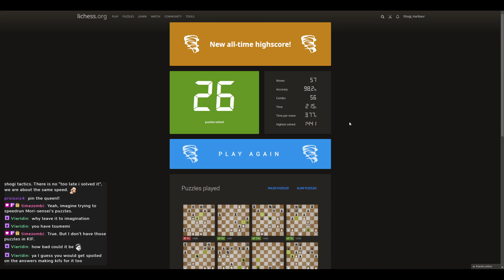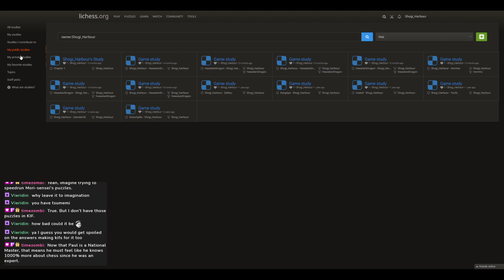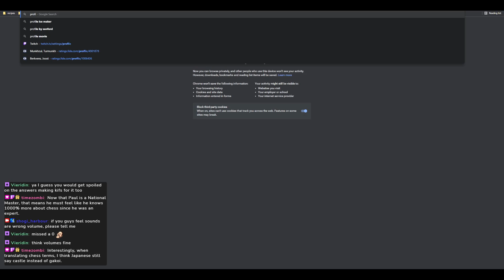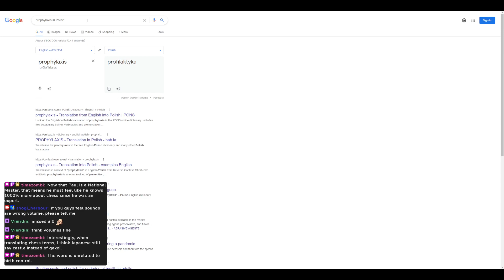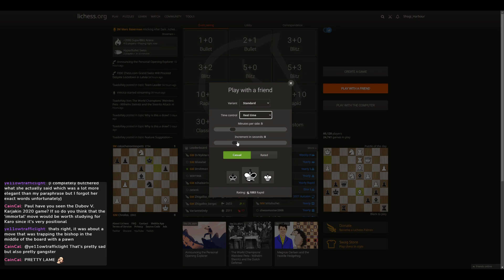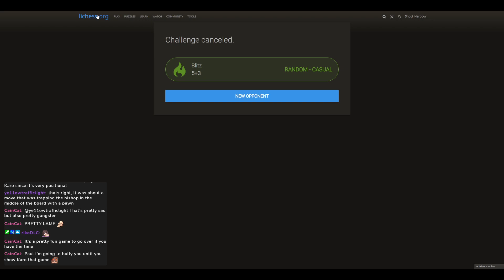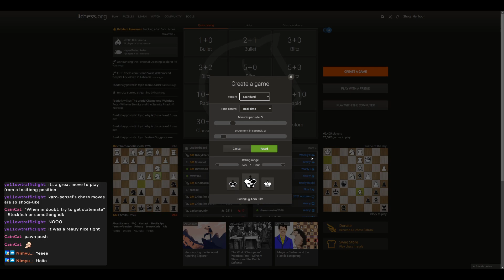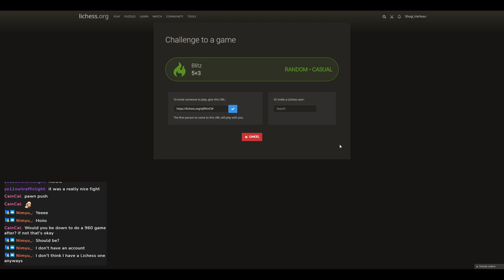Hell Chess Training with Paul NM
Shogi is a traditional Japanese game similar to Chess.
Ahoy!
My name is Karolina Styczynska and I am Ladies Professional Shogi Player.
I made Shogi Harbour so that everyone no matter their level had a safe place to learn about shogi!
We stream weekly on Twitch reviewing your games, playing with viewers, reporting shogi events and more.
On our discord server we organize tournaments on our own, where you can win a teaching game against professional shogi player.

Welcome to the Harbour, shogi sailor!